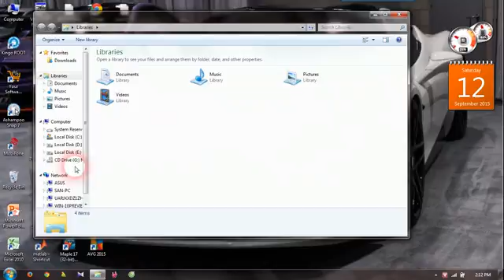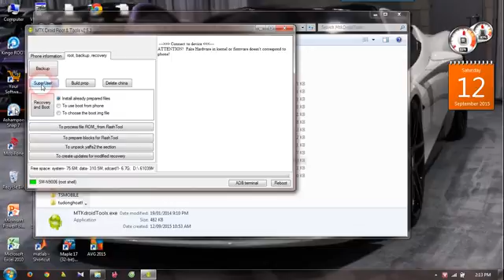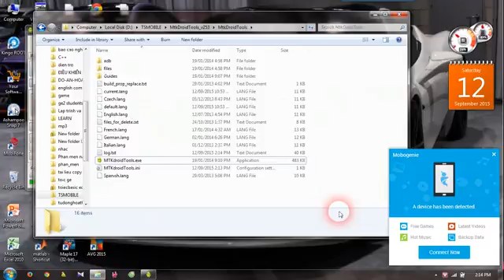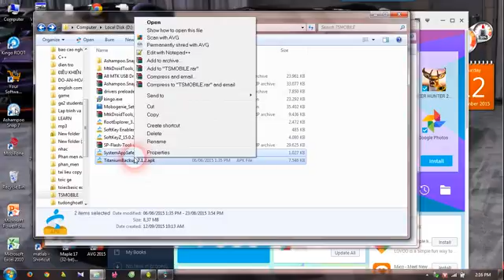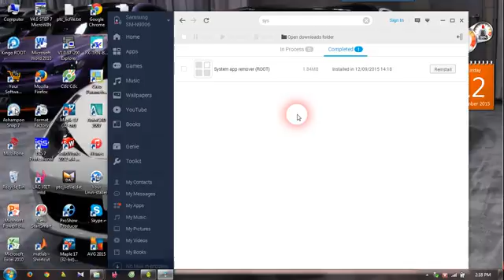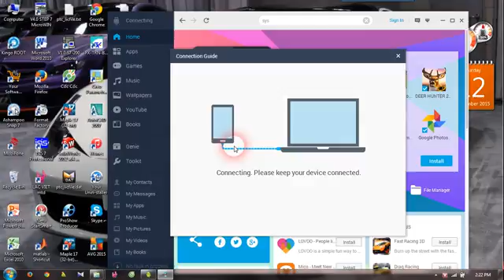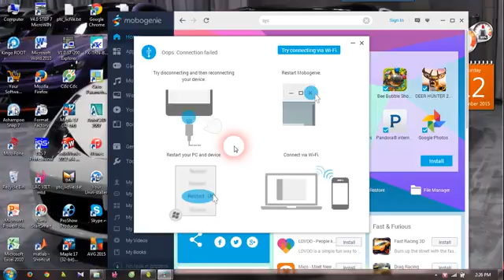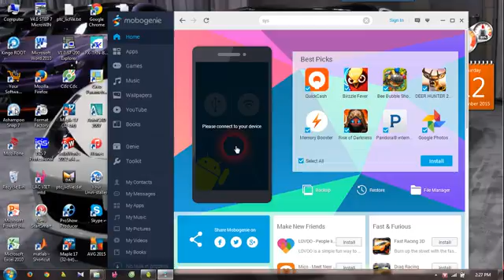fix lỗi hiện nút OK liên tục